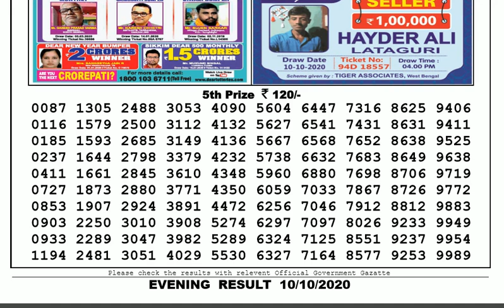🔴Lottery Sambad Result Live 08.00pm 10.10.20 Nagaland State Lottery Live gdn